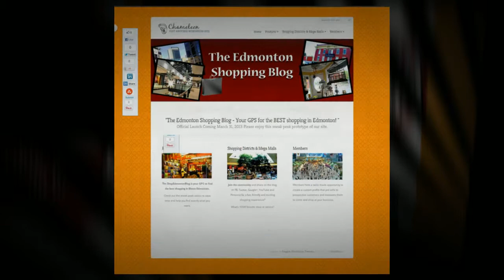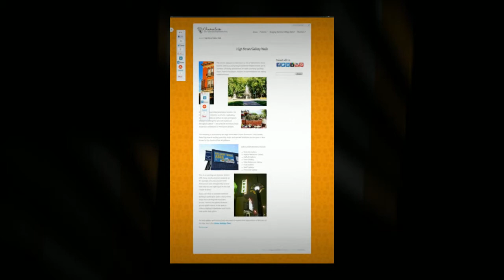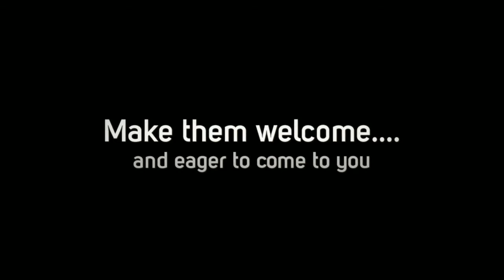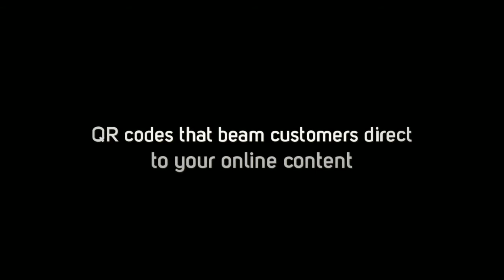Give Us 3 Minutes....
We'll show you how you can increase your sales and market profile.